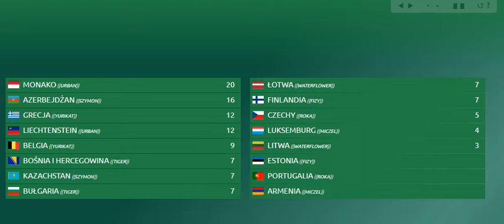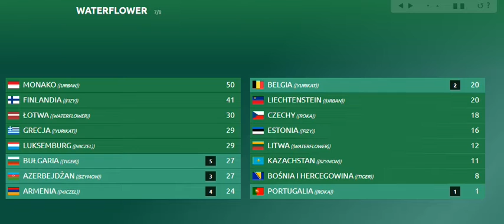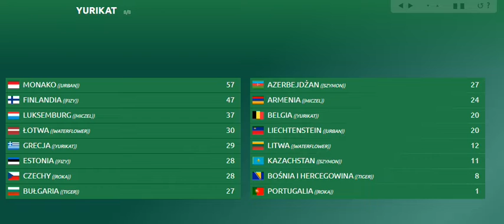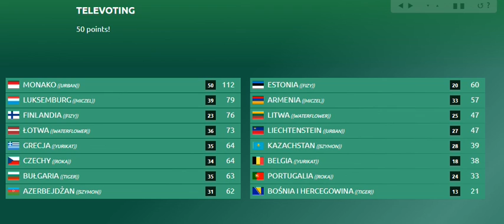SZCZEGÓŁOWE WYNIKI DRUGIEGO PÓŁFINAŁU 19. EDYCJI NASZEJ EUROWIZJI W DUBLINIE | Nasza Eurowizja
NEBU prezentuje szczegółowe wyniki drugiego półfinału 19. edycji Naszej Eurowizji organizowanej w Dublinie.